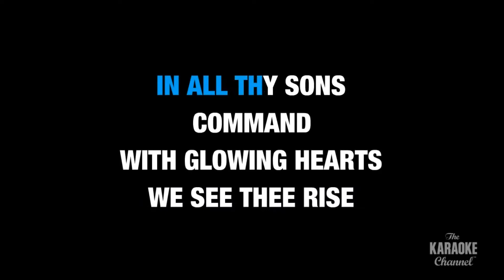Friday, January 20th, ‎2017